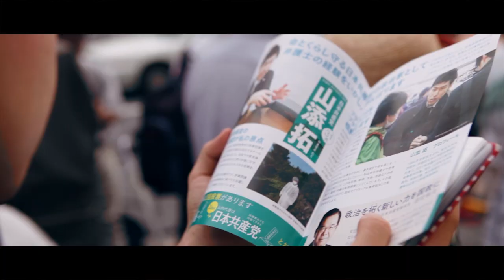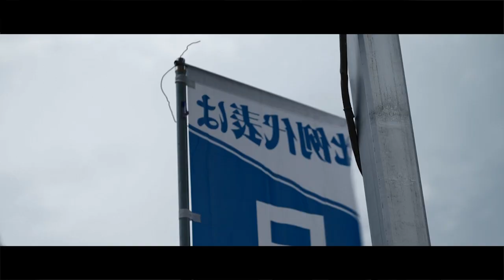7/4日本共産党演説会ダイジェスト＠東京・池袋